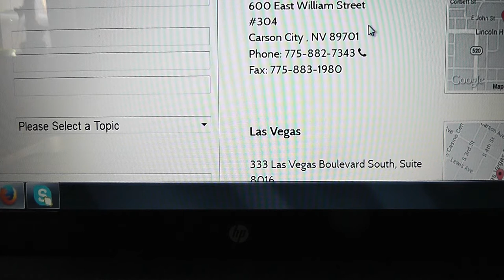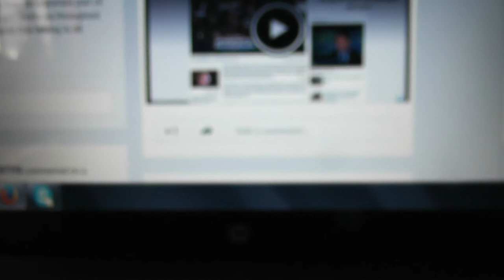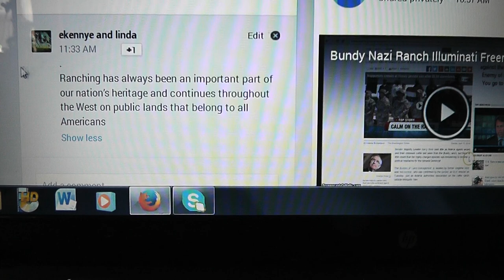Calling Harry Reids Office Oh Boy what Dumbasses